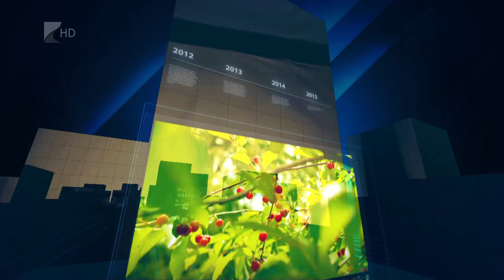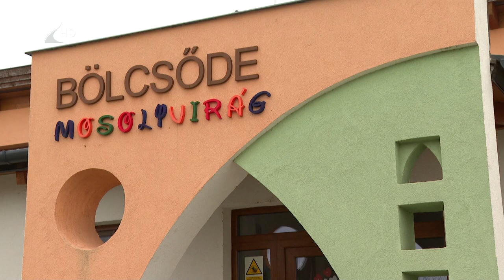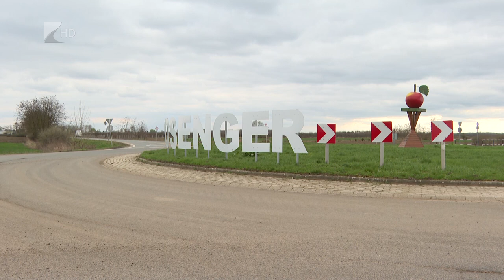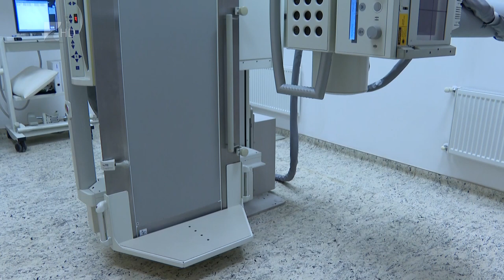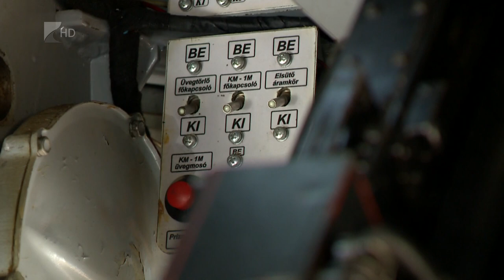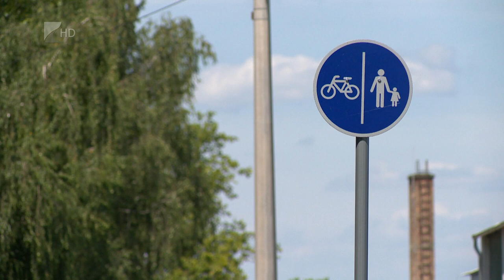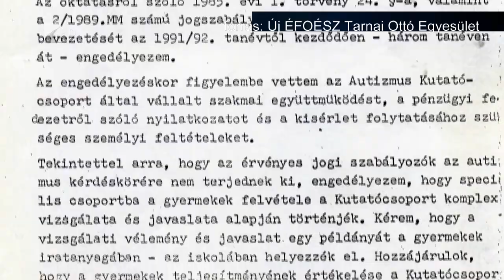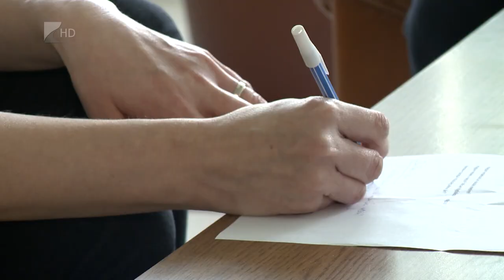35 PERC, 2024. április 3. szerda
TÉMÁK:

1. Csengeri fejlesztések – Számos beruházás a börténépítéshez kapcsolódva.
2. Haditechnikai bemutató – Ikonikus járműveket lehetett megtekinteni.
3. Költségvetés Vásárosnaményban – Élénkítené idegenforgalmát a városvezetés.
4. A társadalom 1 %-a – Kedden volt az autizmus világnapja.